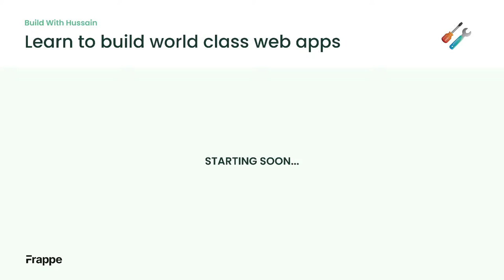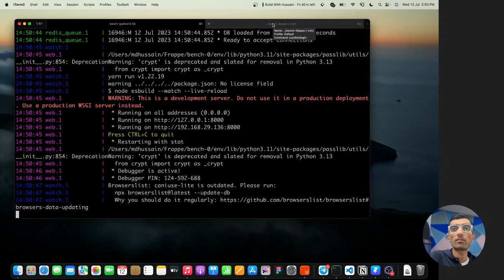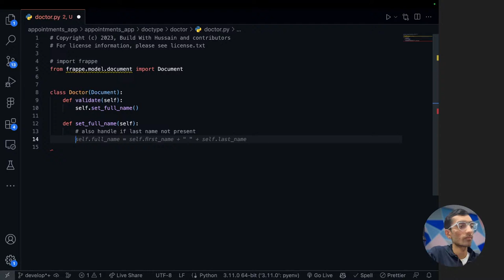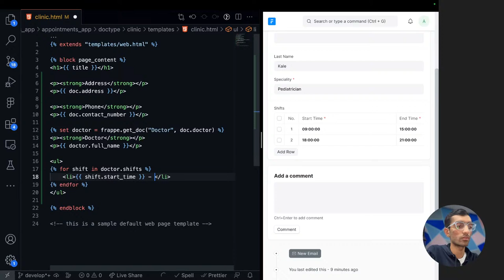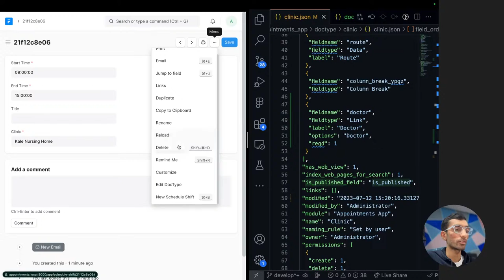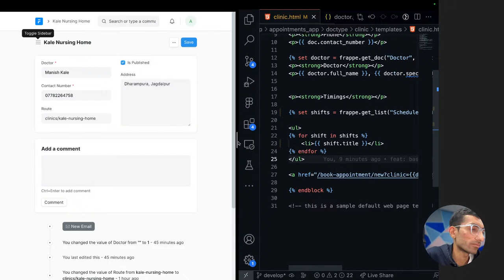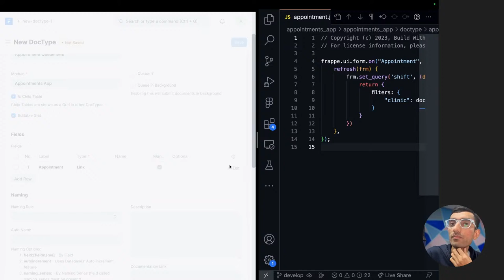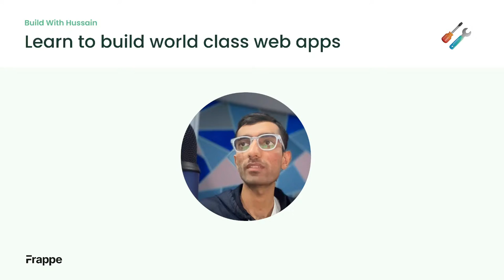BuildWithHussain Ep. 10: Online Doctor Appointment Booking Web App with Frappe!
In this episode of BuildWithHussain, we are going to build an online appointment booking web application from scratch using Frappe Framework!

Join me Wednesday 12th July, 2.30PM IST!